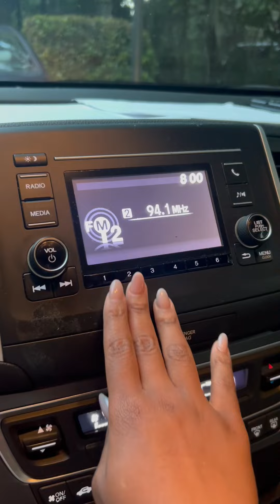J. Cole Right Now